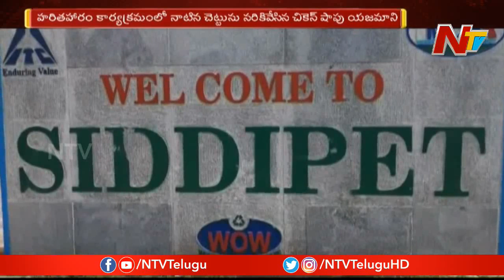Case Filed On Man For Cutting Haritha Haram Tree In Siddipet || NTV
Case Filed On Man For Cutting Haritha Haram Tree In Siddipet